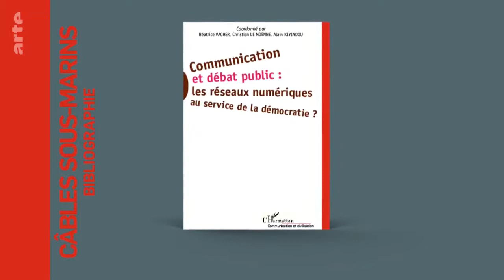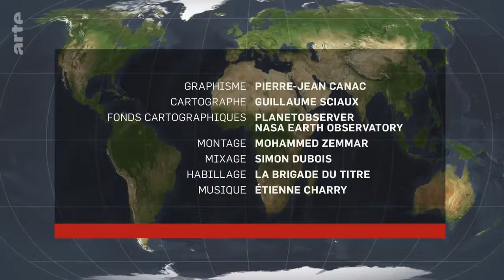Câbles sous-marins : la guerre invisible - Le Dessous des cartes | ARTE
[Rediffusion du 14 avril 2018]

Quelque 400 câbles sous-marins tissent un réseau invisible et pourtant crucial pour notre monde connecté. Longs d’1,3 million de kilomètres, ils sont indispensables au bon fonctionnement d’Internet et font transiter 99 % des échanges intercontinentaux. Ces infrastructures méconnues attisent plus que jamais la convoitise des États, des services de renseignement et des géants du Net.